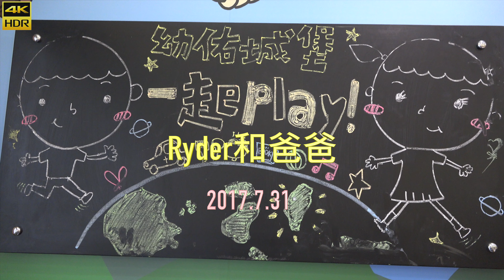Ryder和爸爸在幼佑城堡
This video is about Ryder和爸爸在幼佑城堡